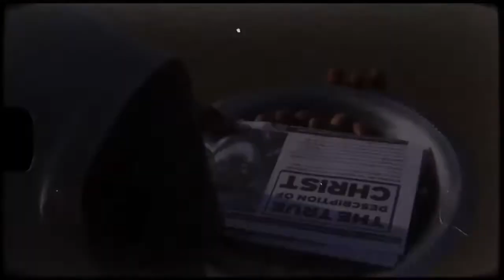IUIC | HOW TO CRUSH AN INDIVIDUALITES CONFUSION!!